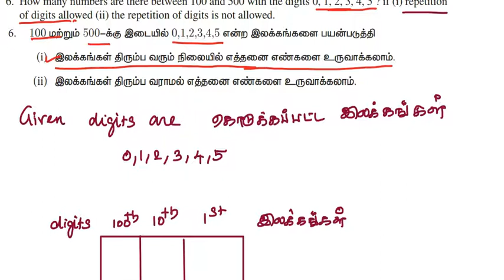11th Maths l Exercise 4.1 l Q.no.6 l Combinatorics and Mathematical Induction l TM EM Solutions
11th Maths l Exercise 4.1 l Q.no.6 l Combinatorics and Mathematical Induction-சேர்ப்பியல் மற்றும் கணிதத் தொகுத்தறிதல் l TM EM Solutions

4.1 Introduction

4.2 Fundamental principles of counting

4.3 Factorials

4.4 Permutations

4.5 Combinations

4.6 Mathematical induction